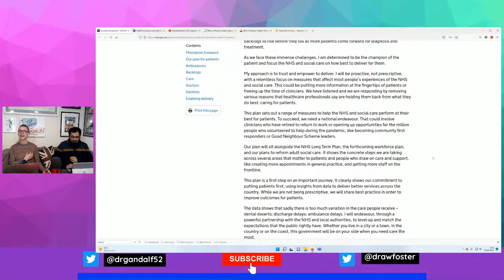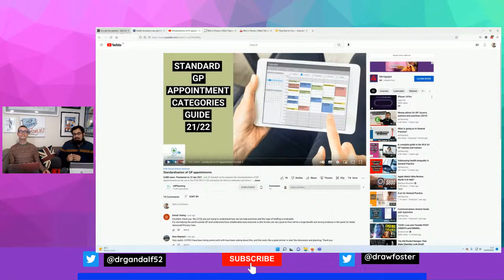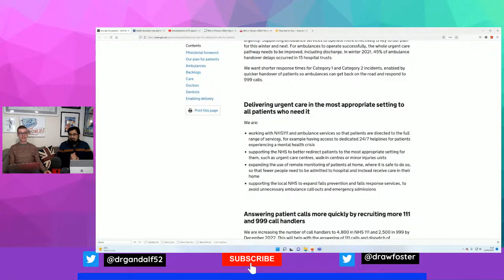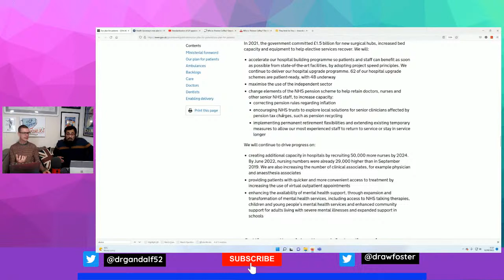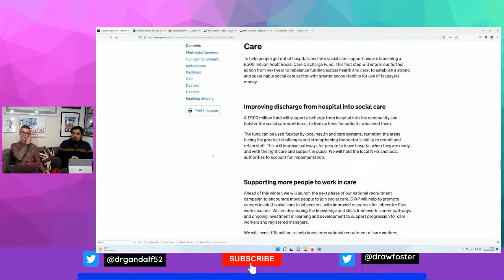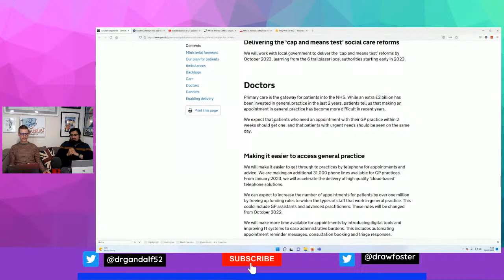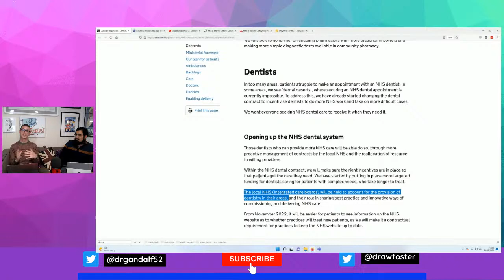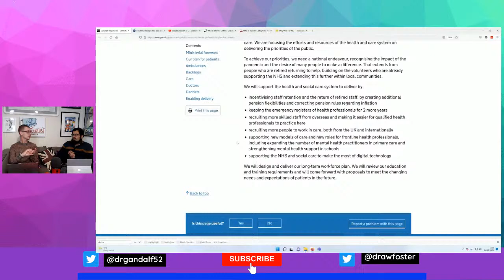GP appointment in 2 weeks!!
Can it be possible to make all GP appointments in 2 weeks? What do the new changes mean for practices and patients, we analyse this right here:

Secretary of State for health and Social care Therese Coffey has announced changes to improve GP access called 'Our Plan for Patients', with key aims. We review what this means for practices and patients and the impact it might have.

00:00 Intro
01:30 Our Plan for Patients - see link in show notes
02:30 Breakdown
03:00 Foreword
05:10 Patients: informed and empowered
06:54 Prevention: supporting healthier lives
08:45 Primary care: meeting public expectations
17:12 GPAD details
18:00 ICB involvement
19:45 Performance and productivity
20:20 Ambulances plans
31:30 Backlog plans
46:14 Social care plans
52:29 Doctors plans
52:35 A threat?
57:05 Jeremy Hunt.
58:05 BMA and RCGP responses
58:54 Access to General Practice
59:05 General Practice interventions
59:36 New roles: ANPs and GP assistants
01:02:36 GP IT changes
01:04:04 ICB control again
01:04:15 Publishing appointment data - MUST SEE
01:05:05 Community pharmacy changes?
01:08:25 Dentist changes and plan
01:14:14 Changing dentistry?
01:15:05 Private shift of healthcare?
01:16:44 Your comments and questions
01:17:56 Enabling delivery...
01:19 38 Recruiting staff from abroad
01:20:16 Retaining IMGS?
01:22:42 Our thoughts